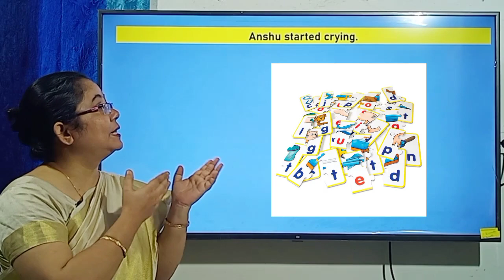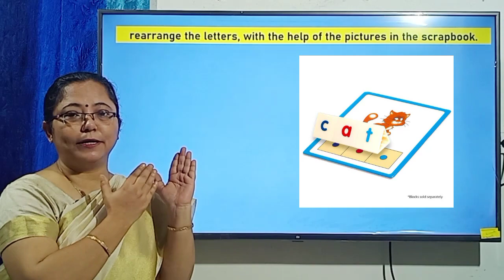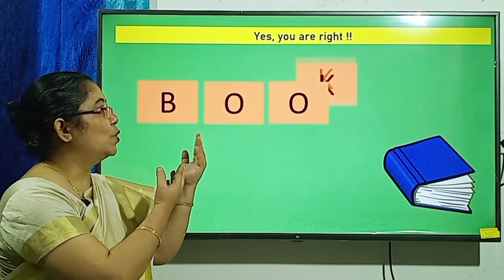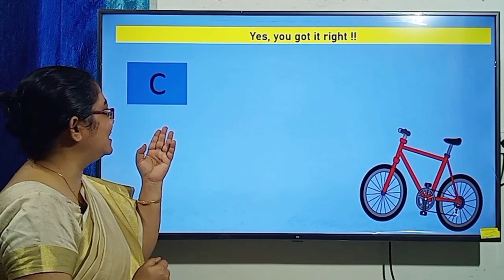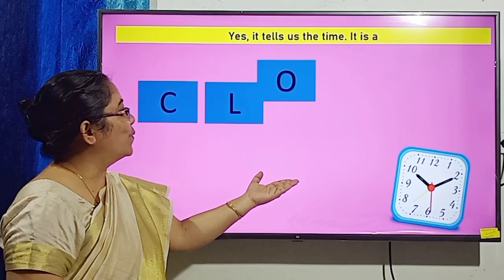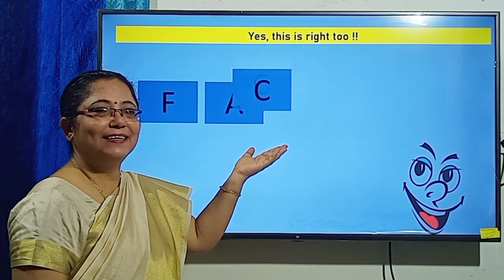Class 2 Unit 2 'My Daily Routine' Book exercise Pg 26 Jumbled letters